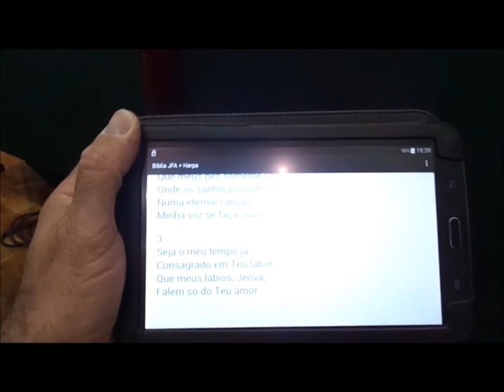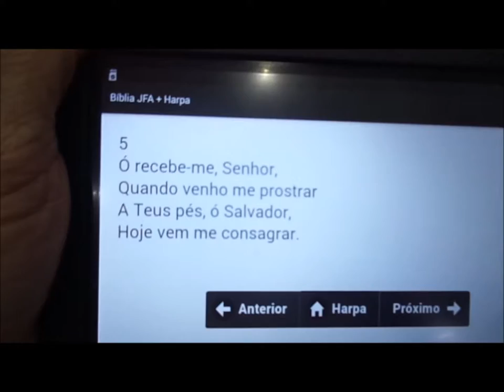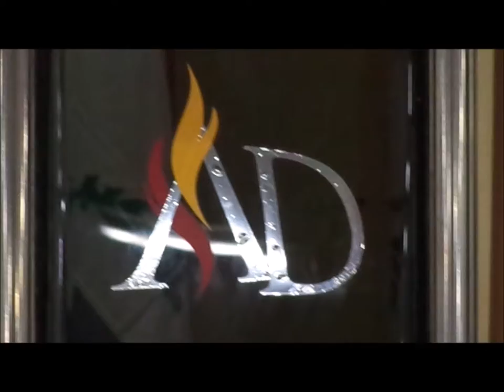Assembleia de Deus Centro......10 Outubro 2015 - B.H - M.G - Sabado Santa Ceia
Juntos